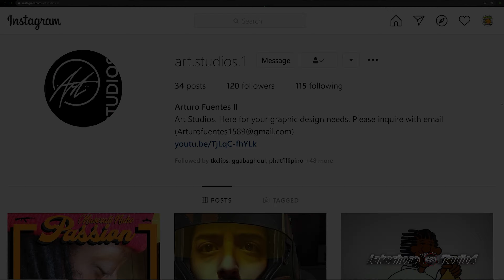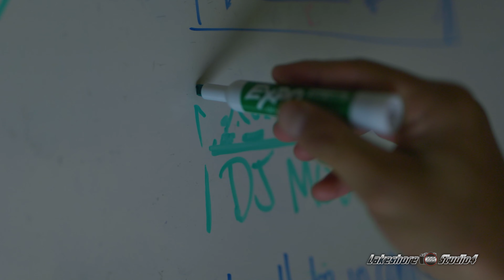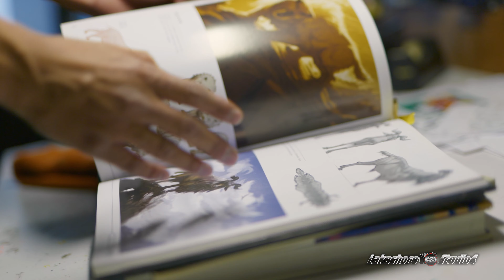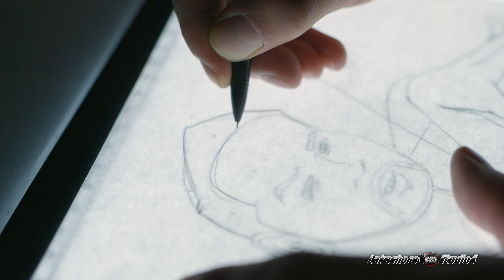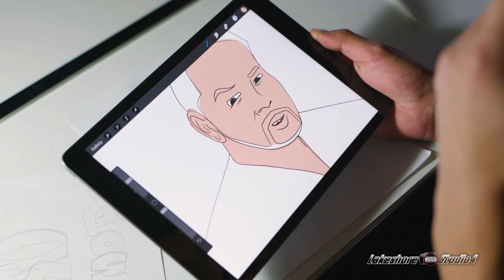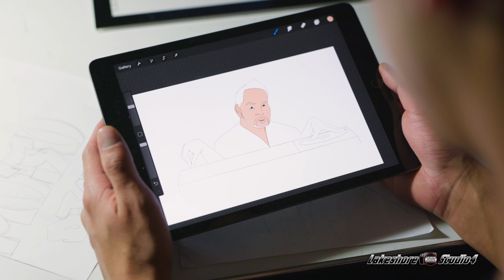Artist Underground Episode 1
Artist Underground is my newest passion project making mini documentaries focused on local artists around Northwest Indiana.  In this episode I interview Arturo Fuentes about his history with art and graphic design.  You can check out his work on Instagram @art.studios.1 and send him a message if you would like to hire him for your next logo or project.